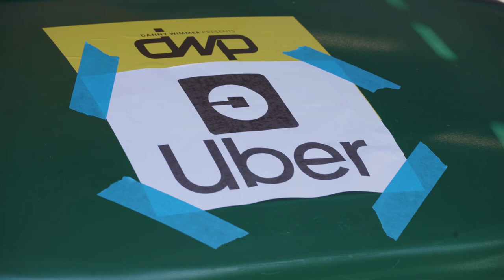Chris Motionless Gets A Ride | Power Hour Golf Cart Uber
Chris Motionless, from Motionless In White, needed a ride around site and our fabulous host, Josh Bernstein, (unknowingly) gave Mr. Motionless a ride. Unfortunately for Chris, Josh can't help but talk.

Be sure to follow us for more!